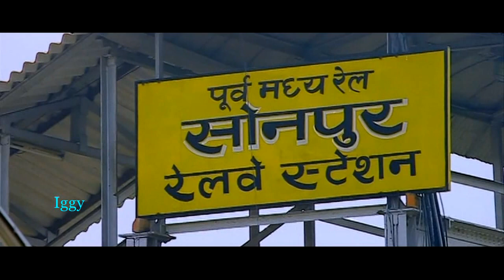Chandana Kaattil Ninnum - Thiruvambadi Thampaan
Film: Thiruvambadi Thampaan (2012)
Lyrics: Dr. Madhu Vasudev
Singer: Alex Kayyalakkal

Malayalam